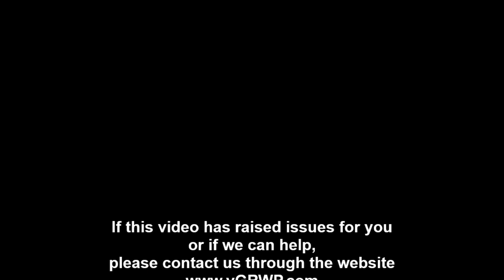1 John 5 vv 13 15 Prayer 'works' (but not like a slot machine)